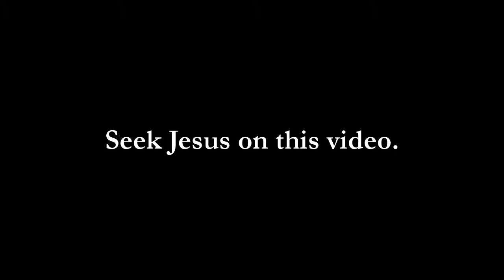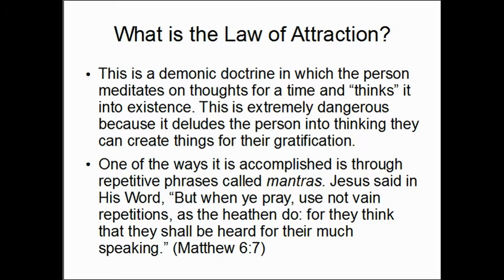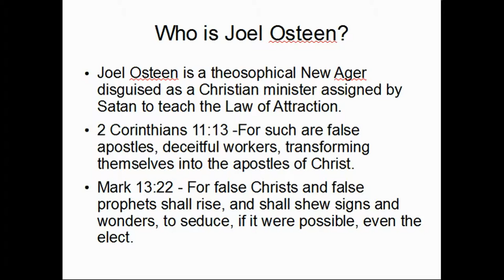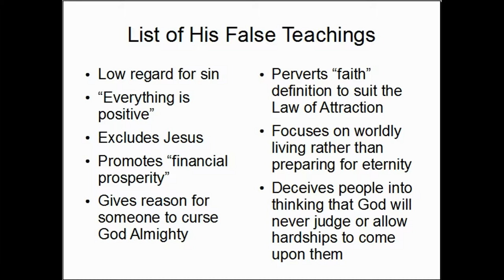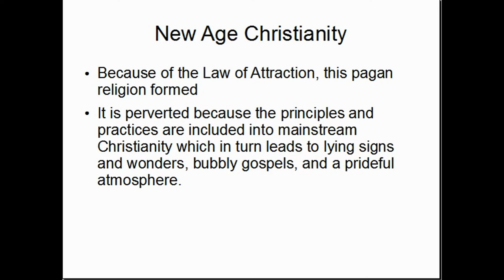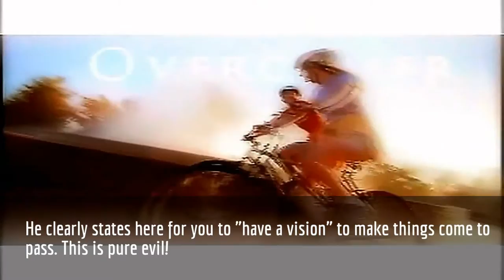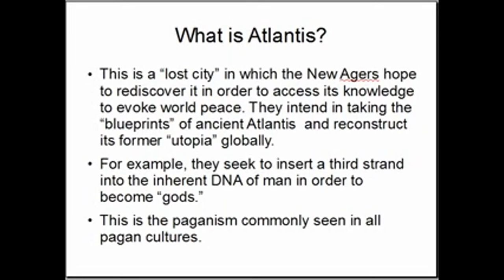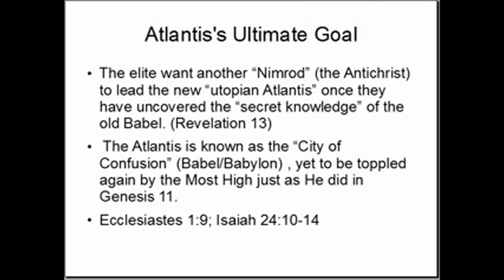New Age Paganism Debunked 3